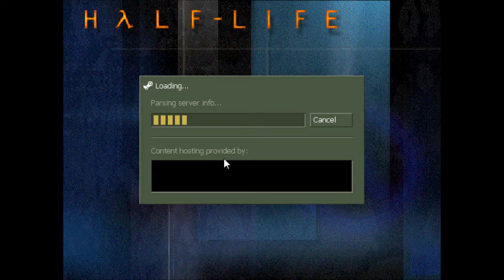Blue Shift Playthrough - Part 1 (FROG FAIL)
In this episode, We embark upon a epic journey. To find. Teh Frog!